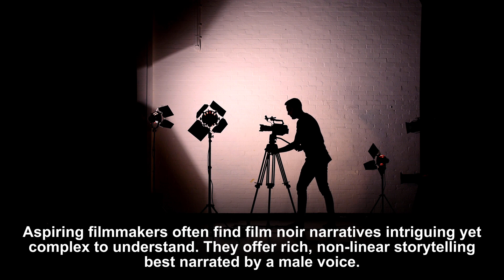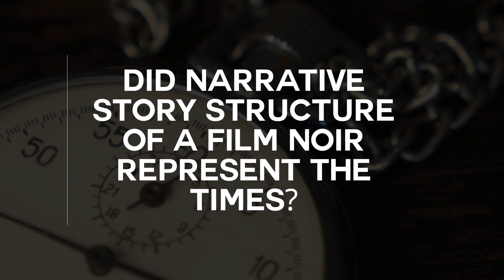UNDERSTANDING NARRATIVE STORY STRUCTURE OF A FILM NOIR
Welcome to our deep dive into the captivating world of film noir! In this video, we unfold the complex yet fascinating narrative story structure of a film noir. We navigate the labyrinth of its non-linear storytelling, marked by flashbacks, reflective memories, and a quintessential male narration.

Discover the essence of a classic film noir plot - a man with a murky past, a femme fatale, betrayal, and the eventual destruction. We take a step back in time, exploring how the social and cultural changes of the post-World War II era influenced these dark, enigmatic narratives.

Whether you are an aspiring filmmaker or a cinephile, this video will provide a comprehensive understanding of film noir. From its distinctive narrative structure, stylistic features, to the significance of its amnesiac protagonists - we cover it all!

0:00 UNDERSTANDING NARRATIVE STORY STRUCTURE OF A FILM NOIR
0:52 NARRATIVE STORY STRUCTURE OF A FILM NOIR
1:39 DID NARRATIVE STORY STRUCTURE OF A FILM NOIR REPRESENT THE TIMES?
2:18 FOLLOW US TODAY!

Join us as we bring complex narratives to life, illuminating the captivating world of cinema.